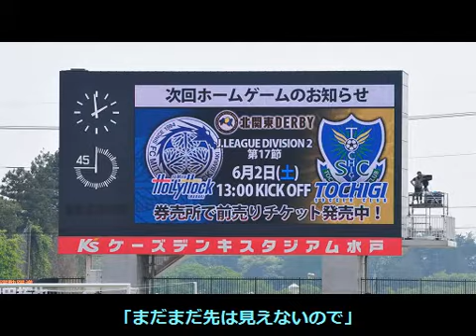[初音ミト] オーエンガール [３連敗...orz]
久々に応援に行ったら３連敗かよ・・・。　　そんなＦＣ水戸ホーリーホックを初音さんに(ry